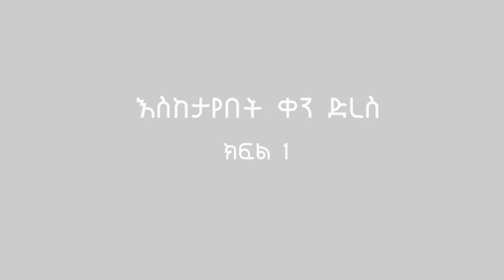'እስከታየበት ቀን ድረስ' ... ክፍል 1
በአደባባይ ለመታየት ...በምድረ በዳ መዘጋጀት